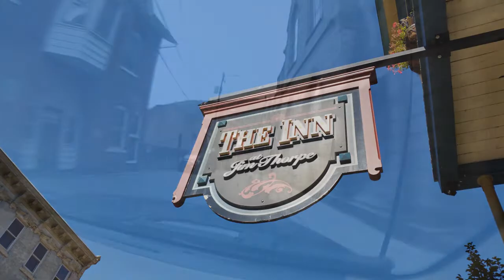Lehigh Rafting with friends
Me and my wife went away with some friends to Jim Thorpe for the weekend. We went hiking and rafting and exploring.